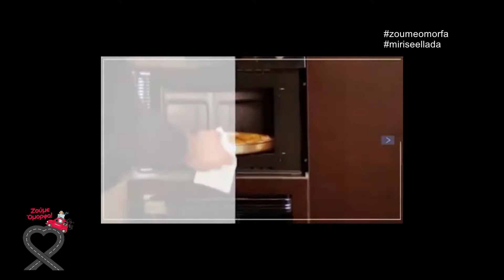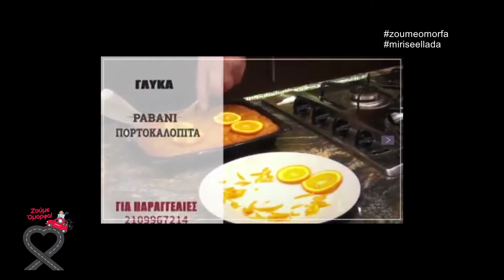Ελληνικά Εδέσματα / Μύρισε Ελλάδα με τον Στέλιο Βασιλακόπουλο!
Το Μύρισε Ελλάδα με το Στέλιο Βασιλακόπουλο, αυτή την εβδομάδα φιλοξένησε τα Ελληνικά Εδέσματα!

Η επιχείρηση "Ελληνικά Εδέσματα" ιδρύθηκε το 2006 και έχει ως αντικείμενο την παραγωγή κατεψυγμένων τροφίμων με ιδιαίτερη εξειδίκευση στα ορεκτικά.

Σκοπός της εταιρείας είναι να προσφέρει στο καταναλωτικό κοινό ποιοτικά προϊόντα, χειροποίητα και χωρίς συντηρητικά. Χρησιμοποιώντας εξαιρετικής ποιότητας πρώτες ύλες και παράλληλα διατηρώντας το ελληνικό στοιχείο στις συνταγές μας, τα προϊόντα μας επιλέγονται καθημερινά για επαγγελματική ή ιδιωτική χρήση απο καταναλωτές σε όλη την Ελλάδα.

Φλογέρες,τυρό κροκέτες, πατατοκροκέτες, κολοκυθοκεφτεδες, ντοματοκεφτέδες, κεφτεδάκια και πολλές άλλες νοστιμιές στο τραπέζι σας!

Κάντε την παραγγελία σας στο 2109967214!

Ελληνικά Εδέσματα
Θράκης 56, Ηλιούπολη, 163 41